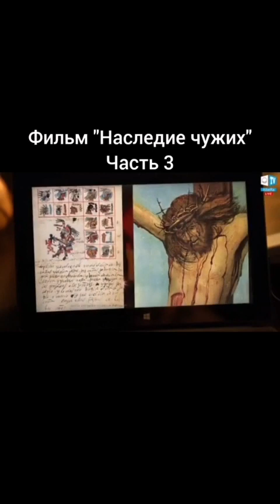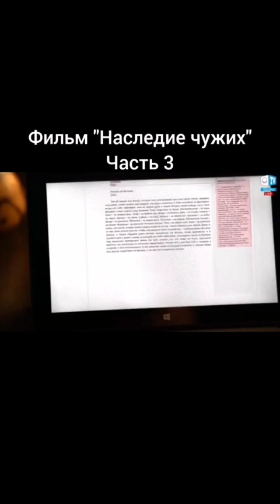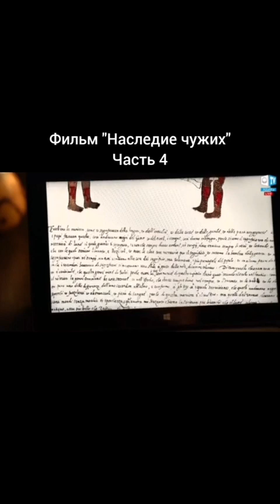наследие от ........... .. Задуматься пора уже каждому